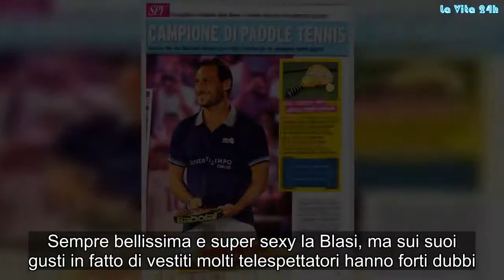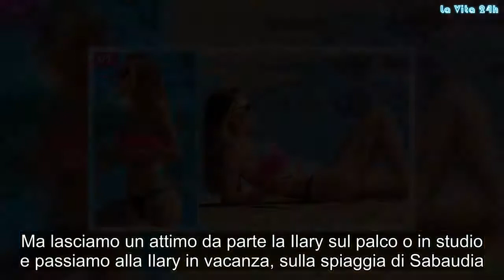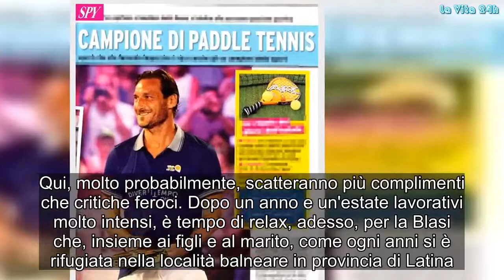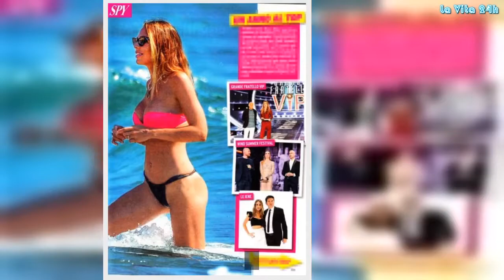"Che curve, pazzesca!". Ilary Blasi: i look in tv dividono, ma in bikini stende tutti | La prove del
Ultimamente non c'è settimana che non si parli dei look audaci di Ilary Blasi. Dal palco allestito a piazza del Popolo, a Roma, va in onda (ma è stato registrato a giugno) il Wilnd Summer 2018. Lo conducono Lady Totti, Rudy Zerbi e Daniele Battaglia e non c'è stata puntata in cui le scelte di look di Ilary non siano finite in pasto ai social. Sin dalla prima, gli abiti sfoggiati dalla conduttrice hanno diviso i fan. La maggior parte non ha gradito il suo stile tutto trasparenze e biancheria intima in bella vista. Sempre bellissima e super sexy la Blasi, ma sui suoi gusti in fatto di vestiti molti telespettatori hanno forti dubbi. Anche l'ultima puntata, quella di giovedì 26 luglio 2018, è finita con una valanga di critiche su Twitter. Nemmeno la quarta sera Ilary ha optato per la sobrietà: ha indossato un body nero avvolto da un vestito di tulle fucsia con cinturone di vernice scura e stivaletti di pelle bassi. I capelli li ha tenuti raccolti in un semplice ed elegante chignon e il make up era poco evidente, per nulla elaborato. Lei, d'altronde, ha un viso così bello che non ne ha bisogno. (Continua dopo la foto) Commenti impietosi sui social: "Ilary vestita in quel modo sembra tipo quelle decorazioni del tavolo ai 18esimi", "Capisco che ci siano le zanzare ma vestirsi da zanzariera è un po’ esagerato eh", hanno scritto i telespettatori in rete. "Ma chi la veste la Blasi? Ne avessero azzeccato uno di vestito, eppure lei è bellissima!". E ancora: "Ilary, te prego, cambia stilista. Ti hanno vestito come una tenda e pure brutta questa sera!", “Ma chi la veste Ilary Blasi, Malgioglio? No, perché altrimenti non si spiega”. (Continua dopo la foto) Ma ormai si sarà abituata. Anche durante Balalaika, lo show di Canale 5 sui Mondiali di Russia 2018 parecchi utenti non sono stati teneri con i suoi look. Ma lasciamo un attimo da parte la Ilary sul palco o in studio e passiamo alla Ilary in vacanza, sulla spiaggia di Sabaudia. Qui, molto probabilmente, scatteranno più complimenti che critiche feroci. Dopo un anno e un'estate lavorativi molto intensi, è tempo di relax, adesso, per la Blasi che, insieme ai figli e al marito, come ogni anni si è rifugiata nella località balneare in provincia di Latina. (Continua dopo le foto) Vacanze sì, ma con paparazzi inclusi. Sono stati quelli di Spy a immortalare Lady Totti in un bikini fucsia e nero che mette in risalto le sue curve strepitose. Che fisico! Meravigliosa Ilary: décolleté perfetto, capelli biondi sciolti, occhiali scuri, sorriso ed espressione rilassata. Non passa certo inosservata sulla spiaggia di Sabaudia. E Francesco Totti? Il Pupone in questi giorni è impegnato nel torneo di padel, che si svolge sempre a Sabaudia.